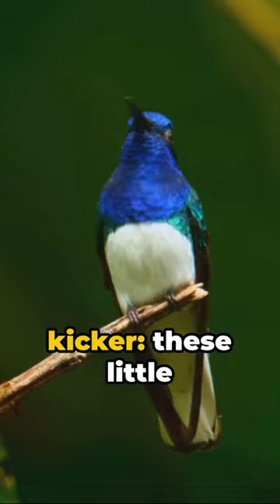SMALLEST BIRD ON EARTH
Hummingbird: The Tiny Turbo-Charged Wonder by Animal Uncover